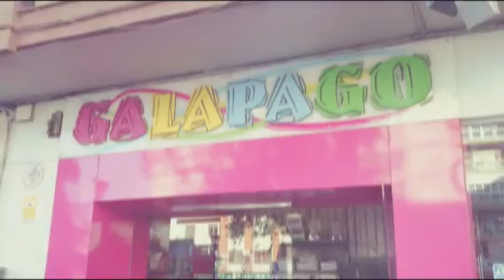Vacunación y chipado de los cachorros